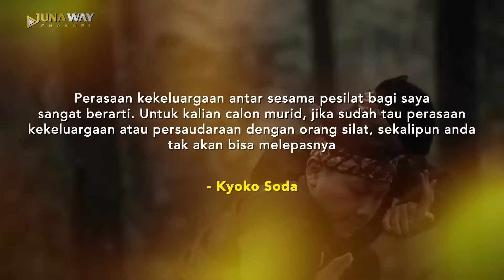Berguru ke Jawa Barat! Pesilat Asal Jepang Penerus Jurus Cimande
Yo yoo yoooo! What’s up sobat Juna. Pencak silat merupakan suatu seni bela diri tradisional yang berasal dari kepulauan Nusantara yang tentunya sudah dikenal di berbagai belahan dunia. Tak hanya warga Indonesia yang berhasil melestarikan, namun salah satu srikandi muslimah asal negeri sakura Jepang berhasil mempopulerkanya lewat jurus Cimande di negeri kelahiranya Jepang, yang terkenal dengan rumahnya bela diri karate, judo, dan jiu jitsu. Wow menariq cuy! Penasaran gimana ceritanya? Yaudahyuk! Tonton video ini sampai habis.
Dan inilah pendekar srikandi Jepang, penerus jurus Cimande versi juna way. Let’s cekidot!